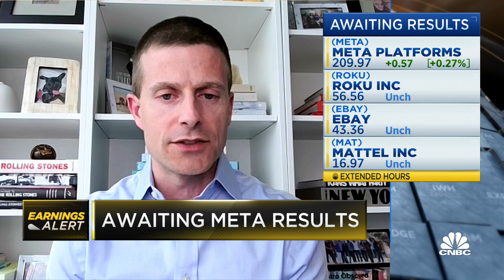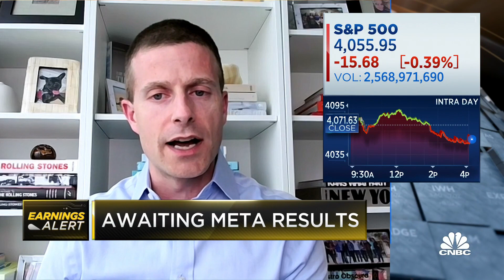Regional banks didn't have a systemic crisis like the market anticipated, says Vital's Crisafulli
Adam Crisafulli, Vital Knowledge founder, joins 'Closing Bell: Overtime' to discuss earnings season takeaways.